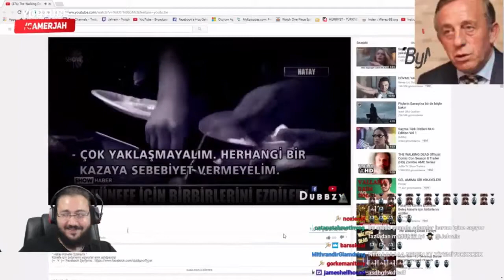JAHREİN KÜNEFE VE BAKLAVAYA SALDIRANLARI İZLİYOR